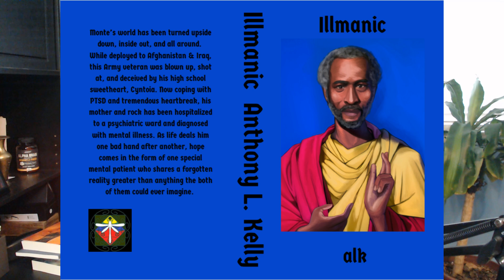R Kelly's CELLY Ronnie Bo First Interview After Getting Sh@t💥💥